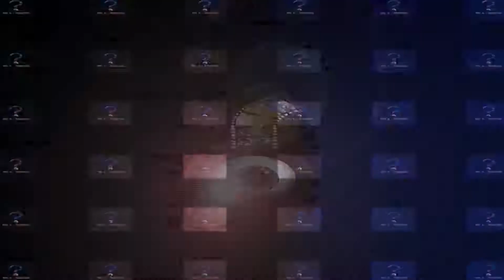DISCOVERY-TAKU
A moving personal portrait.